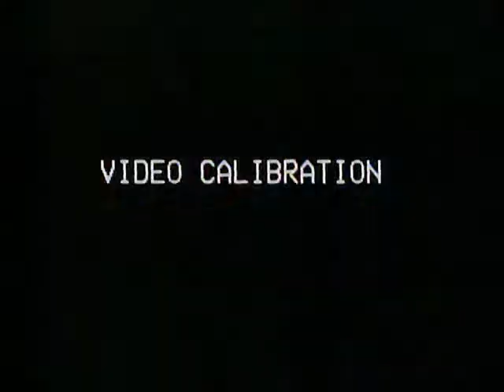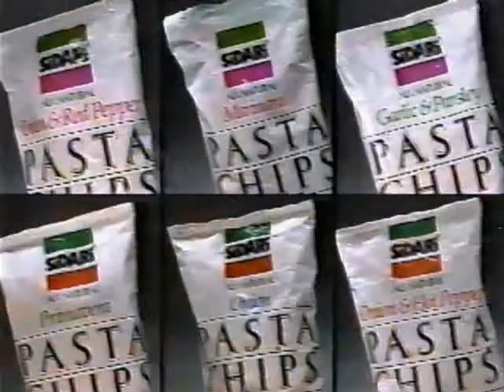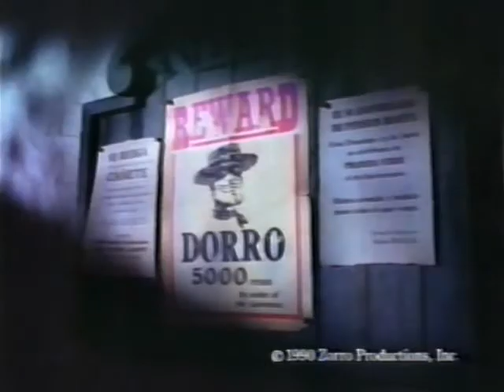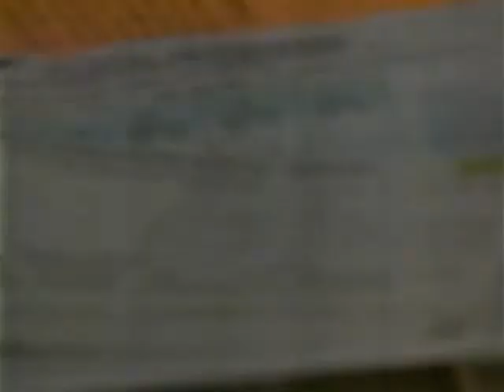October 1989 Commercials Block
This set of commercials aired in October of 1989 on WTEN Channel 10 in Albany, NY during a rerun episode of St. Elesewhere entitled "Two Balls and a Strike".